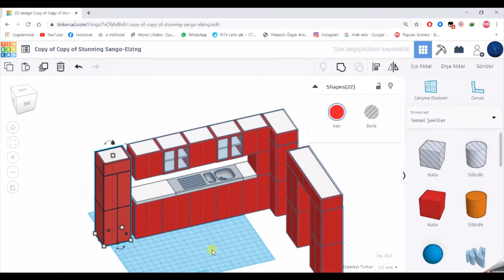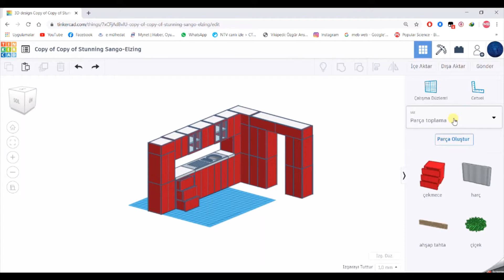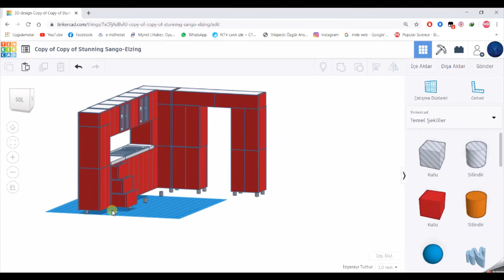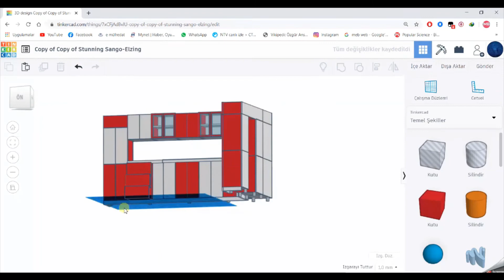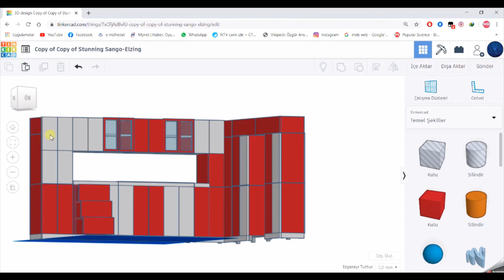Tinkercad Dersleri - 38. Ders - Mutfak Dolabı -2 (Kitchen Cupboard -2) Tasarımı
Mutfak dolabımızı biraz daha düzenledik. Eksikleri hala var. Keyifli tasarımlar...

Merhabalar… Tinkercad kullanımı basit olan, bir çok tasarımı kolaylıkla yapabileceğiniz eğlenceli bir program. Kullandıkça daha işlevsel olarak kullanabiliyorsunuz.

Tinkercad ,  bir web tarayıcısında çalışan ücretsiz, çevrimiçi bir 3D modelleme programıdır.  2011 yılında piyasaya sürüldüğünden bu yana, 3D baskı için modeller oluşturmak ve STEM mantığıyla  insanların kendi tasarladıkları projeleri üretmesine imkan oluşturur.

Tinkercad, modelleri oluşturmak için basitleştirilmiş yapıcı bir katı geometri yöntemi kullanır . Kullanım arayüzü sade ve anlaşılır olacak şekilde 7’den 70’e herkesin kullanmasına olanak sunar. Tinkercad ayrıca kodlama ve blok sistemini de içerir. Arduino gibi devre kartlarını kullanarak elektronik devrelerinizi oluşturup, kodlarını yazarak simülasyon yapma imkanı da sunar.

3D yazıcıların hızla yayıldığı günümüzde kişiye özgü ürünlerin üretilmesine ayrıcalık tanıyan bu teknoloji için 3D tasarımı bilmek ve kullanmak geleceğimizin vazgeçilmesi olacağı ortadadır. Zor görünen tasarımların nasıl kolaylıkla oluşturulduğunu, izleyeceğiniz kısa  süreli video derslerimiz ile göstermeye  çalışacağım. Tinkercad derslerimiz umarım sizlere de faydalı olur. Şimdiden keyifli tasarımlar…